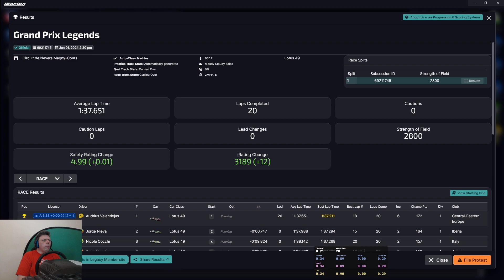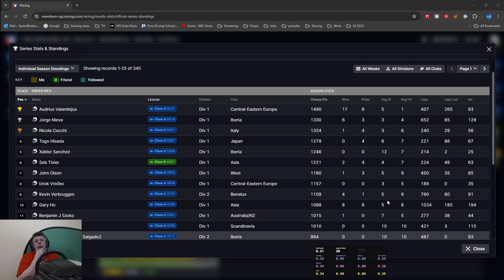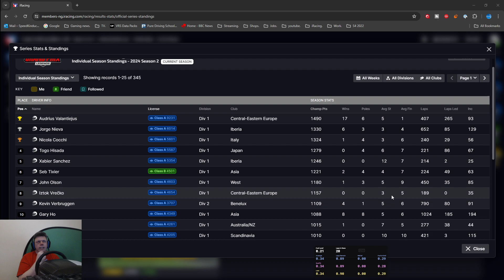Grand Prix Legends at Circuit de Nevers Magny-Cours | S2 2024 iRacing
My rig -

Screens -

3 X Acer Predator XB253QGP 24.5" Full HD HDR400 IPS G-SYNC 144Hz Gaming Monitor

Simulator PC -

16GB Crucial Ballistix 3600 MHz, DDR4, DRAM